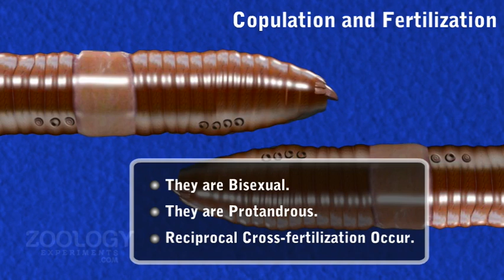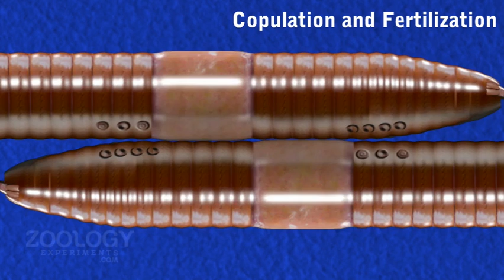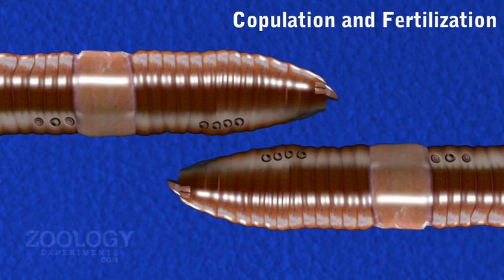Earthworm: copulation and fertilization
Project Name: e-Content for zoology experiments
Project Investigator: Dr. Nikunj Bhatt
Module Name: Earthworm: copulation and fertilization